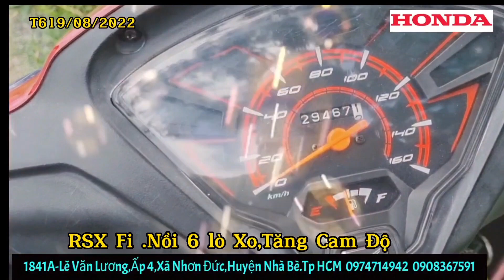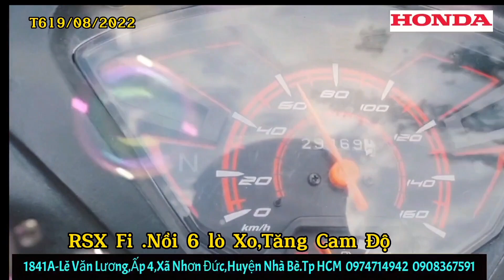RSX Fi.Nồi 6 Lò Xo.Tăng Cam Độ